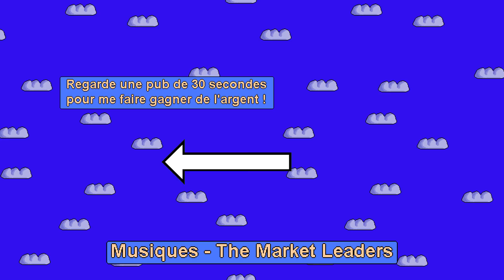Résumé de Blanche-Neige et les Sept Nains des Frères Grimm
D'AUTRES VIDEOS
Pour voir d'autres vidéos, elle sont classées par séries :

Wikipédia